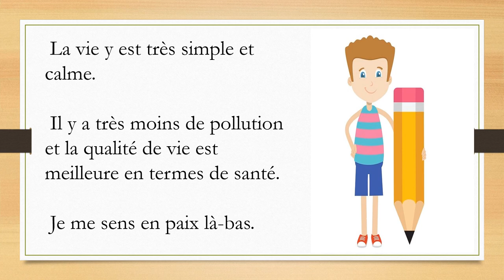Où préférez-vous vivre en ville ou à la campagne | DELF A1| DELFA2| SPEAKING QUESTIONS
This is one of the speaking questions in SPEAKING MODULE of DELF A1 and DELF A2.

*DELF/DALF
*TEF/TCF
*IELTS
*School curriculum
Demo class free